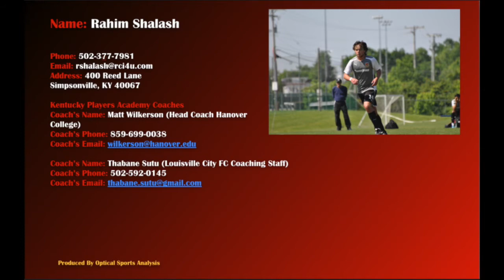Rahim Shalash Highlight Video 2017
Rahim Shalash, Javanon FC, Soccer Highlight Video, 2017